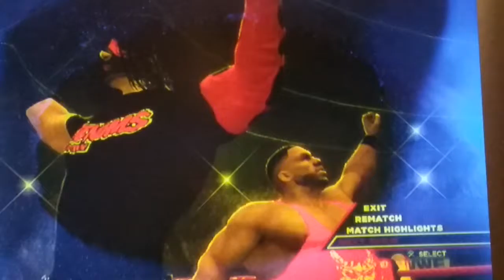THE MONSTERS VS D-GENERATION X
WWE 2K14 FRIDAY LEGEND VS ICON SHOW